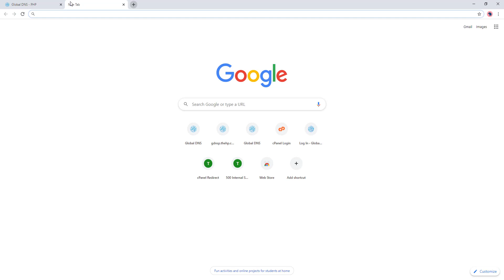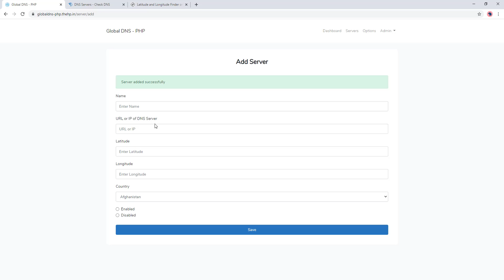Global DNS - How to use Direct DNS Sever IP?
Global DNS allows you to instantly check the DNS records across multiple servers. It provides an insight to end users on which server website is pointing to. It is also helpful to check the current DNS entries in case the DNS records are changed.